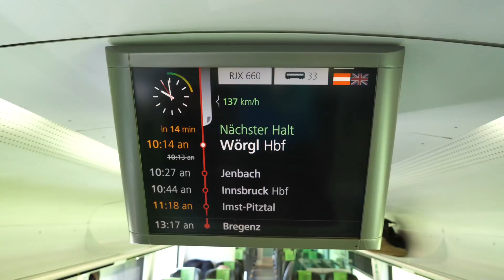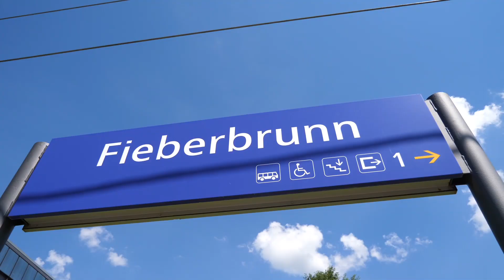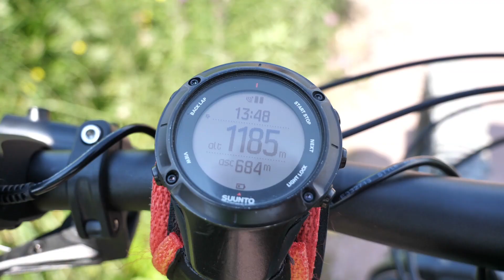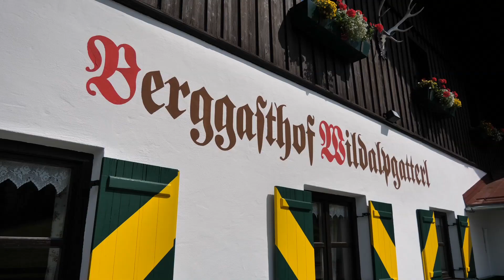Gourmet E-Mountainbike Tour im Pillerseetal (Kitzbüheler Alpen)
Lust auf Aktivurlaub und besondere Genüsse? In diesem Video Ausflugstipp nehme ich Dich mit zu einer kulinarischen E-MTB Tour im Pillerseetal in den Kitzbüheler Alpen in Tirol. Mit dem E-Mountainbike erlebst Du sportlich die traumhafte Landschaft in den Alpen und machst kulinarische Stopps bei verschiedenen Gastronomiebetrieben. Mir macht die Kombination Sport und Essen richtig Spaß. Ideal für jene, die besondere Aktivitäten im Urlaub erleben wollen.

Diese besondere Mountainbike Tour im Pillerseetal führt von Fieberbrunn u.a. zum Biathlonstadion in Hochfilzen, hinauf zum beeindruckenden Speichersee bei der Streubödenalm und über gemütliche Wege nach St. Jakob in Haus. Die kulinarischen Stopps während der E-Bike Tour legen wir beim Hotel Alte Post in Fieberbrunn, beim Wildalpgatterl und beim Genießerhotel Unterlechner in St. Jakob in Haus ein. Was es während der Gourmet E-Mountainbike Tour zu essen gibt? Das erfährst Du im Video!

Die Anreise nach Fieberbrunn und ins Pillerseetal ist bei diesem Urlaubstipp bequem mit dem Zug möglich. Also ideal, wenn Du mit der ÖBB anreisen und Urlaub ohne Auto in den Kitzbüheler Alpen in Tirol machen möchtest.

Ein anderes spannendes Ausflugsziel in der Nähe des Pillerseetals sind das Bergbau- und Gotikmuseum und das Schaubergwerk in Leogang. Tipps und einen interessanten Reisebericht findest Du in diesem Video

Untertitel sind bei diesem Video in folgenden Sprachen verfügbar:
- Deutsch

Mehr Zugreisen und Abenteuer und viele weitere Tipps für Urlaub ohne Auto findest Du in meinem Reiseblog